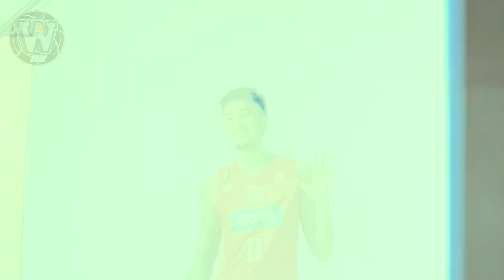Ganda ng LARO. KAI SOTTO nagpakita ng Dunk at moves. Nganga 0-4 ang mga PBA Teams. Bay Area Lumaban.